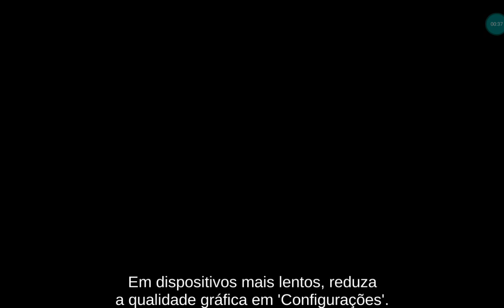The pirate plague of the dead #1 ataquei uma cidade!!!